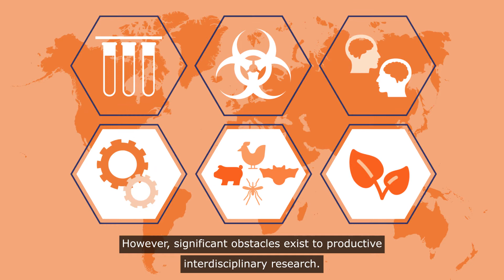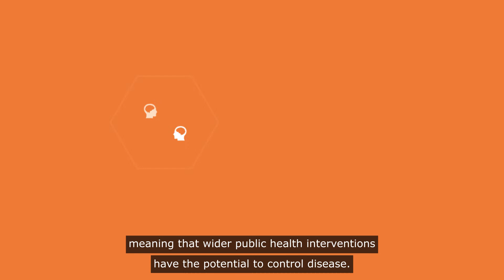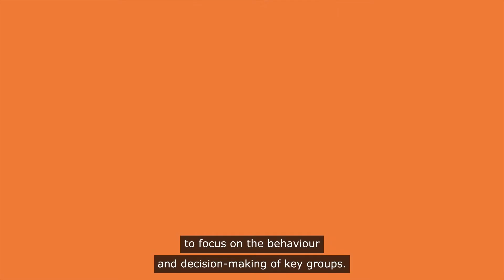Interdisciplinary research in epidemic preparedness and response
We look at the importance of interdisciplinary research in how society prepares for and responds to infectious disease epidemics.

The 21st Century has already seen a number of devastating epidemics of diseases including Ebola, MERS, Zika and SARS-CoV-2, with complex interactions between microbes, people, animals and ecosystems. Increased global mobility, population density and climate change are all contributing to the rise of epidemics with serious social and economic consequences. We must work across disciplines to better prepare, prevent and respond to epidemics.

Read the blog released to accompany this report, 'Novel coronavirus: Are we ready?', from Professor Dame Anne Johnson FMedSci: